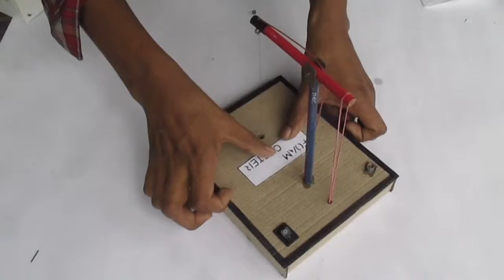How To Make A Foam Cutter | Easy Cutting | Simple Way